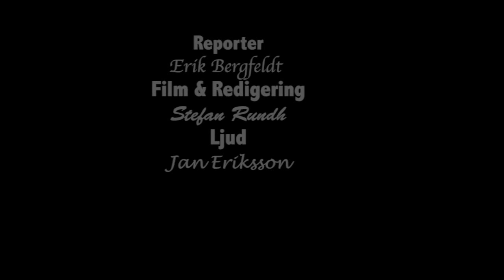Lägesrapport från Huvudtränare Mikael Holmqvist inför ispremieren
Lägesrapport från Huvudtränare Mikael Holmqvist inför ispremieren med Borlänge Hockey
BHF Support-TV